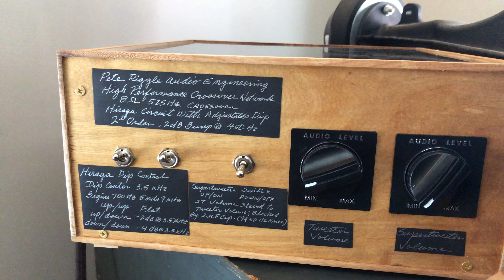"St. James Infirmary", from: Satchmo Plays King Oliver ST 91058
New Pete Riggle Hiraga style crossovers, wired to the Altec A7's with Duelund Dual DCA16GA tinned copper wire, playing St. James Infirmary for comparison. Noted there is some bass cabinet buzz from vibration during certain bass notes.